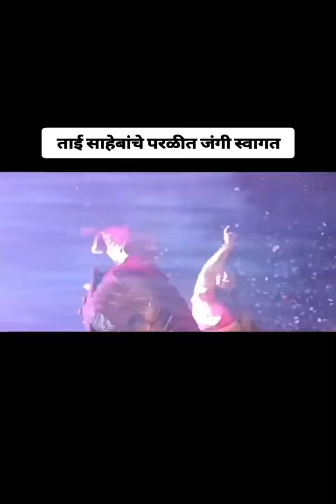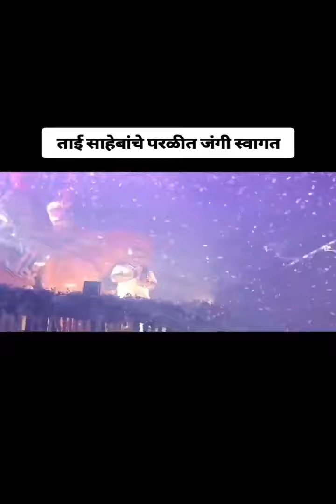ताई साहेबांचे परळीत जंगी स्वागत ✌️🎉👑